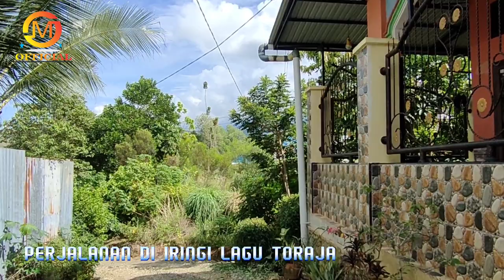VIEW DANAU DAN BUKIT TELETUBBIES MENUJU KABUPATEN JAYAPURA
Video Vlog Dari kota Jayapura menuju kabupaten Jayapura Papua gaess, Perjalanan kali ini menggunakan sepeda motor yang di tempuh sekitar 45 menit. Video diiringi lagu Toraja yang membuat suasana semakin sejuk akan teringat dengan suasana kampung. Salam 🤗